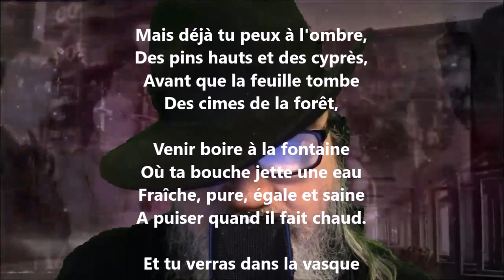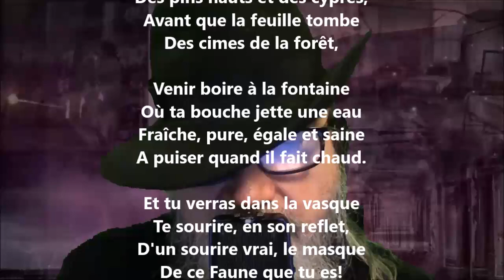Masque - Henri de Régnier lu par Yvon Jean